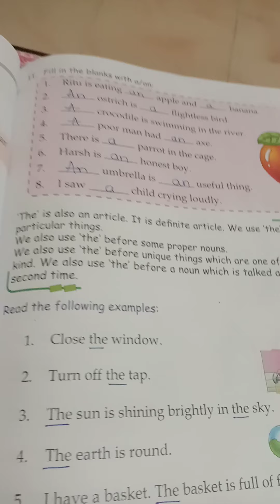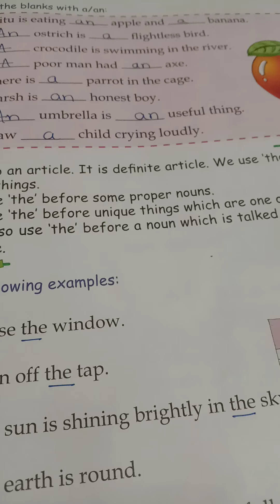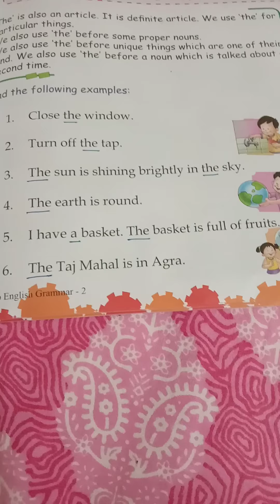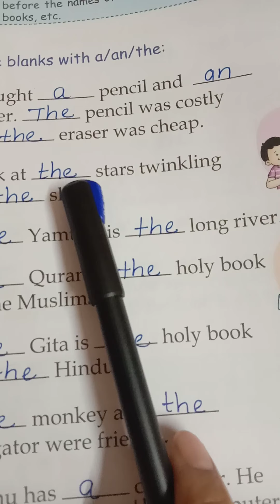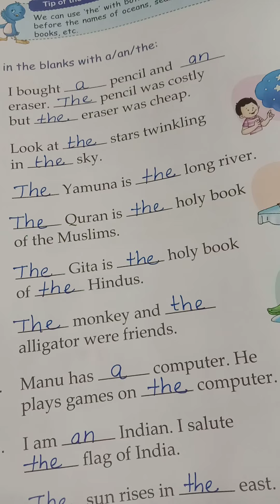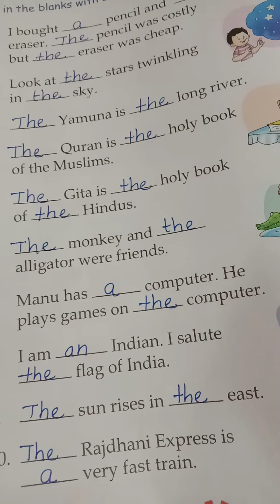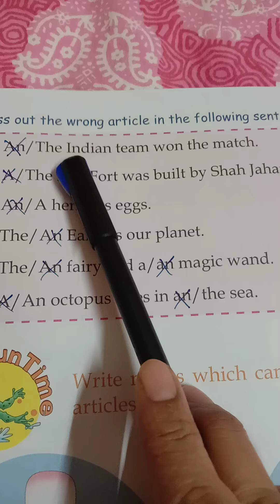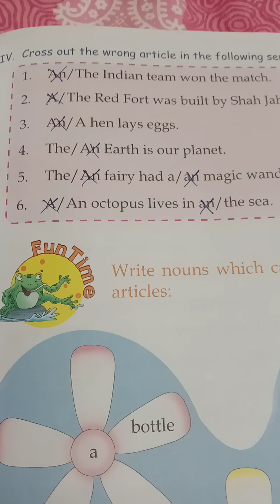use of article the video 2